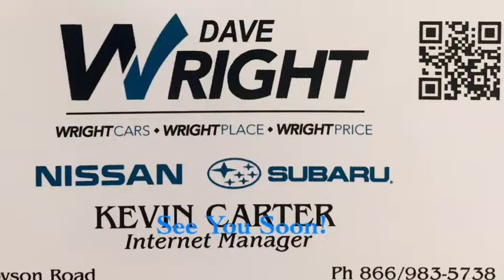2016 Chevy Tahoe!